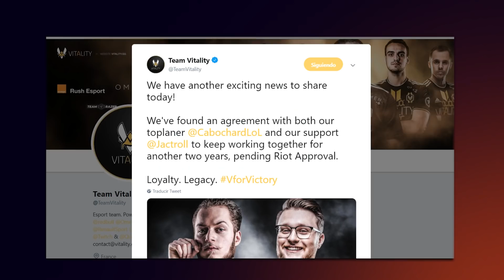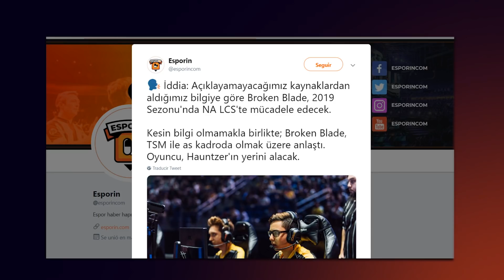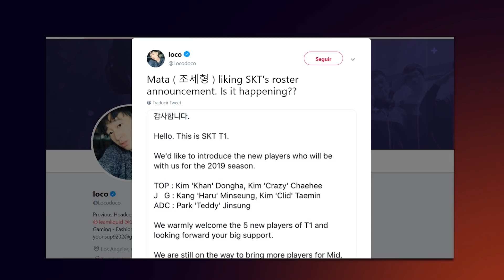Selfmade, Selfie, Ignar, Bang, PowerOfEvil, Pobelter, Naruterador, Ucal, Griffin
Fichajes.
Seguidnos.